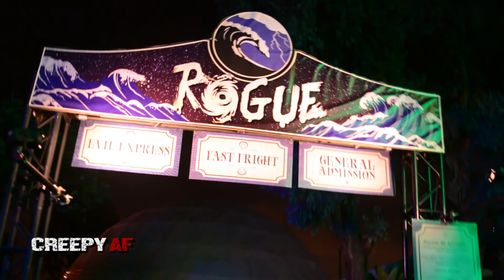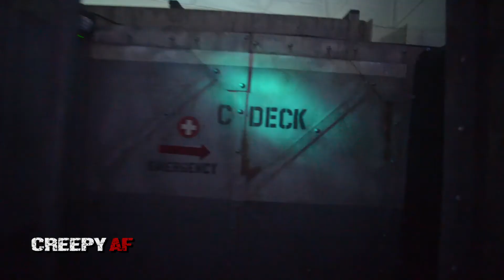CREEPY AF Goes ROGUE at Queen Mary Dark Harbor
Director Ace Jordan joins actress Trista Robinson aboard the brand NEW haunt maze "Rogue" at the Queen Mary Dark Harbor in Long Beach, California.

Ace Jordan